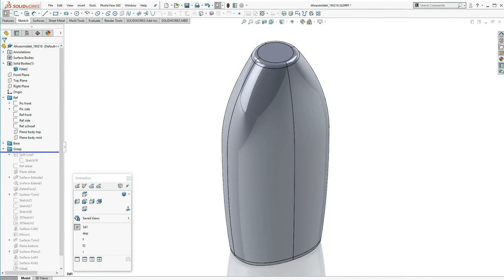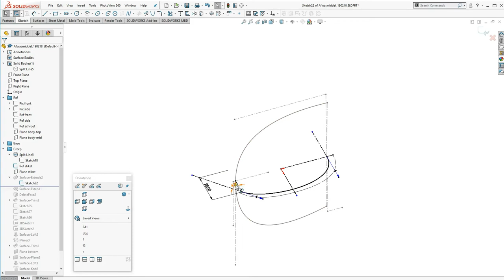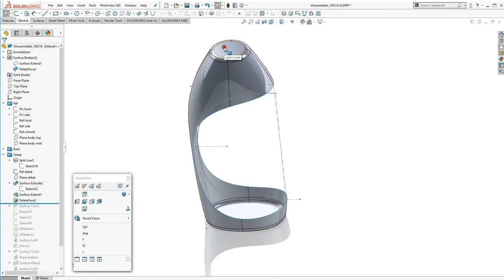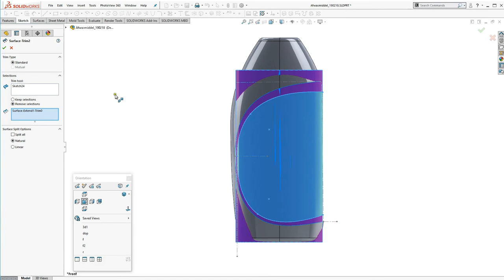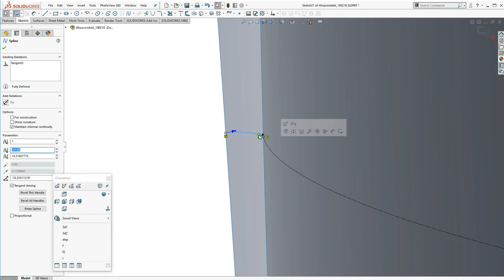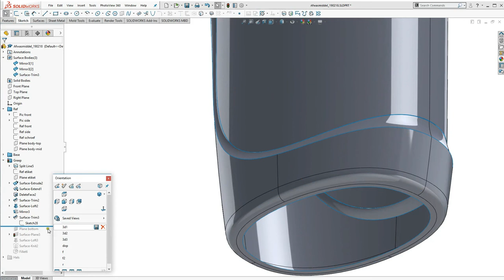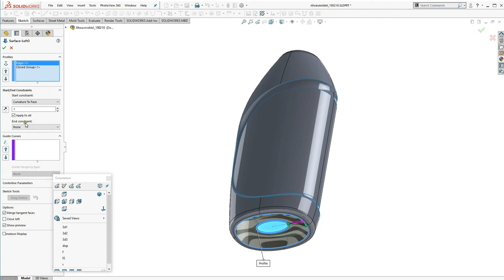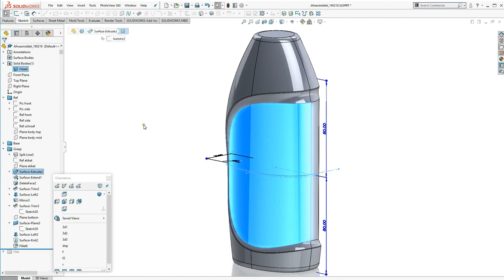Afwasmiddel-fles, deel 3, etiketvlak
Solidworks model van een fles voor afwasmiddel.
Productie door middel van spuitgietblazen.
Voorzien van enkelgekromd etiketvlak voor papieren etiketten.
Deel 3 van 4: Etiketvlak, enkelgekromd voor papieren etiketten